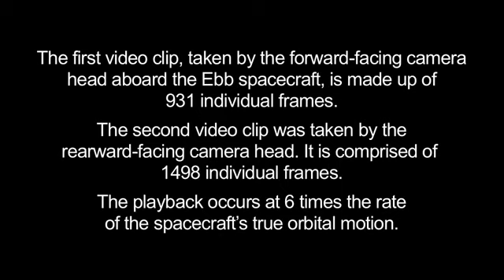Parting Moon Shots from NASA's GRAIL mission